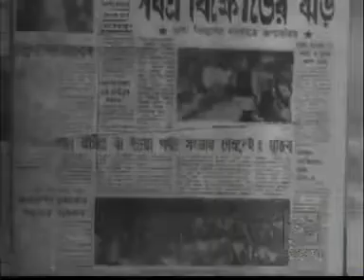২৩ মার্চ, ১৯৭১ জাতির পিতা বঙ্গবন্ধু শেখ মজিবুর রহমানের ভাষণ !!!! Joy Bangla Joy Bongobondhu ..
২৩ মার্চ ১৯৭১, পাকিস্তান দিবসের বদলে সারা দেশ জুড়ে পালিত হয় প্রতিরোধ দিবস, পাকিস্তানের পতাকার বদলে দেশজুড়ে ওড়ে স্বাধীন বাংলাদেশের পতাকা... ৩২ নম্বরে হ্যান্ড মাইক হাতে সমবেত জনতার উদ্দেশ্যে শ্লোগান ধরেন শেখ মুজিবুর রহমান: জয় বাংলা, আমার দেশ তোমার দেশ বাংলাদেশ বাংলাদেশ. জাগো জাগো বাঙালী জাগো, সংগ্রাম সংগ্রাম চলছে চলবে, জয় বাংলা... বিশ্বাস রাখতে পারেন, দরকার হলে রক্ত দিয়ে হলেও আমরা দাবি আদায় করে নেবো...